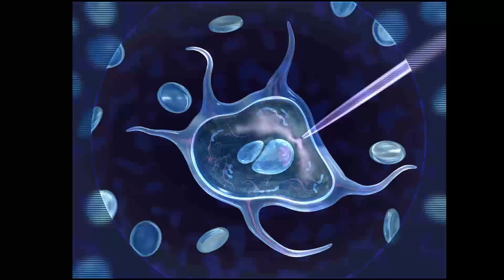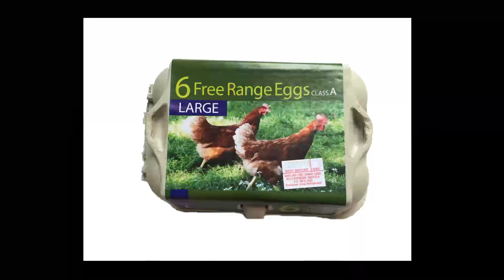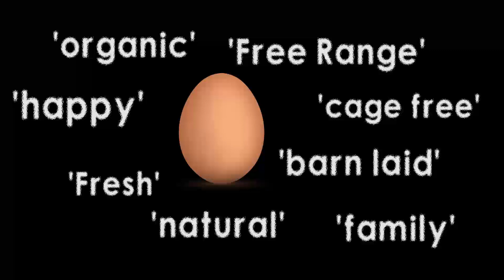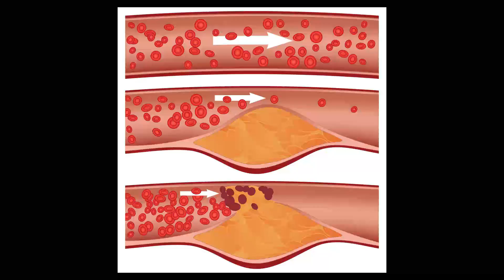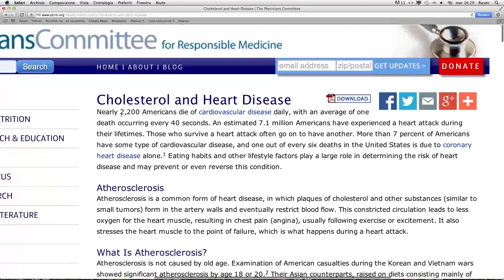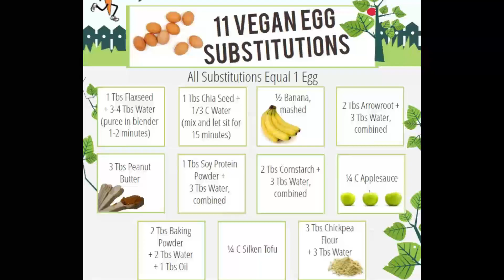Some Facts about eggs & why I choose not to eat them.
The eggs that people eat are the unfertilized eggs that hens ovulate.
A wild hen lays between 10-15 eggs per year.  Domesticated hen has been bred over time to lay around 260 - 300 eggs each year. That’s about 20 times more than they would naturally.

This genetic manipulation results in many fatal disorders of their reproductive organs and their bones. Since hens utilise the calcium in their bones to produce eggs, hens get severe osteoperosis. They become prisoners inside their own bodies.

If given the chance hens like to eat their own eggs which allows them to regain the calcium & nutrition that they have lost whilst making the eggs.

Many people believe that animals aren’t killed in egg production, but in fact thousands of new born male chicks are killed every day by the egg industry.

Mother hens are  naturally really protective of their nests, they sometimes go without food to protect their chicks.  Hens used for breeding for the egg industry have their unhatched eggs stolen from them & the chicks never see their mothers.

The unhatched eggs are taken to Industrial hatcheries where they are incubated in metal drawers. When the scared baby chicks are born they chirp endlessly for their mothers.

At just a few days old the female chicks are debeaked with a hot blade to prevent them from pecking each other, which they do out of frustration when they are kept in intensive confinement.  It’s a painful experience as their beaks are very sensitive.
Free Range or cage free
Years ago, I used to feel alright about buying ‘Free Range’. I invisioned that the hens were outdoors amougst the trees and free to roam in grassy fields. I imaged it was like the image on the eggbox.
The title Free range makes it sound as if the birds are actually free in some way, but legally there is no definition for ‘free range’

 In free range farms thousands of hens are kept inside a single barn, they live in amoungst their excrement where illness & disease are rife. They often never get to see the sunlight or have access to the outdoors.

Whatever the label says, fresh, organic or free range all egg production involves the culling of male chicks, intense confinement & the hens being slaughtered after 18 months. Where there is money to be made they are treated as economic units.

I used to think keeping hens in your garden was an ideal, kinder solution, The problem is, unless the hens are rescued they will be coming from an industrial breeder that kills the male chicks. Furthermore the hens are still suffer health problems caused by the high volumes of eggs that they have been bred to lay. Keeping chickens in exchange for eggs only perpetuates the mentality that animals belong to us, and they must provide us with goods in order for us to appreciate them. When in reality they are sentient  individuals with their own purposes in life.

Never has there been more scientific research on the effects of animal foods & our health. Eggs contain significant amounts of fat & cholesterol, which promotes heart disease, athlerosclerosis, erectile disfunction, strokes and more.. According to the pysicians committee of responsible medicine We don’t not need to consume dietary cholesterol since our bodies already produce it. Eating a variety of plant foods will help to raise your good cholesterol.

The Harvard nurses health study -a  35 year long study showed that eating a single egg a day would cut a womans life short as much as smoking 5 cigarettes a day for 15 years!

Giving up eggs does not mean that you must give up you favourite foods. Instead of scrambled eggs you could eat some tofu scamble, or an omelette made with chickpea flour, you could make some incredible hard boiled or fried vegan eggs. There are so many egg replacers out there to use for baking cakes, or you could simply use a mashed banana or some, ground flax seeds & water some water. The possibilities are endless and will be better for your health in the long run.

Cutting out eggs will improve your health, it will benefit animals and will reduce your impact on the environment.